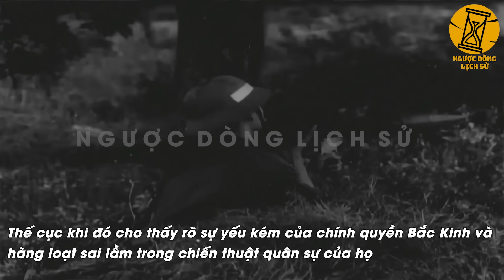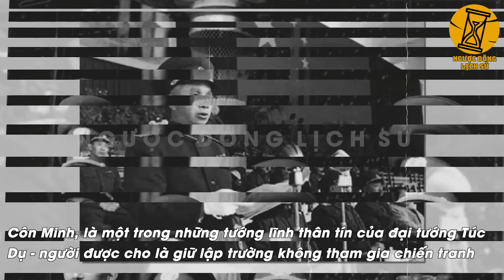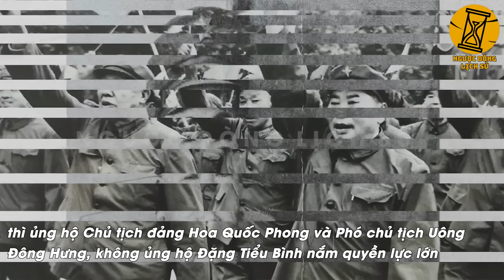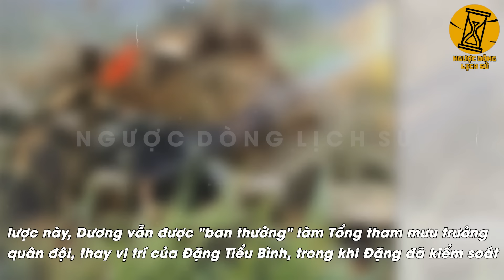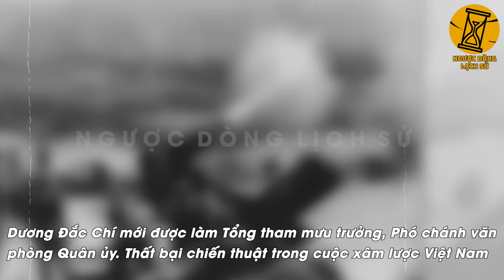Lần Đầu Tiết Lộ: Tư Lệnh TRUNG QUỐC Hoảng Sợ Trốn Về Bắc Kinh Sau 1 Tuần Giao Chiến Với VN